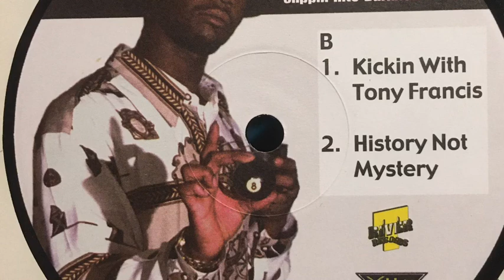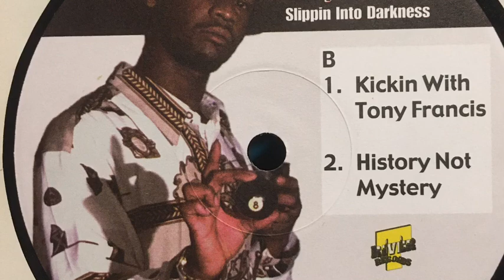Tony Francis Cardassius - History Not Mystery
from the Slippin Into Darkness 12”, 1999

(the tracklisting on the label is incorrect, History Not Mystery begins side B, and Lady And The Tramp follows)